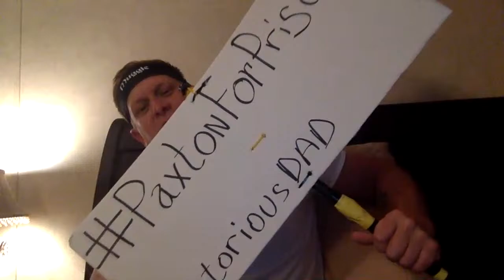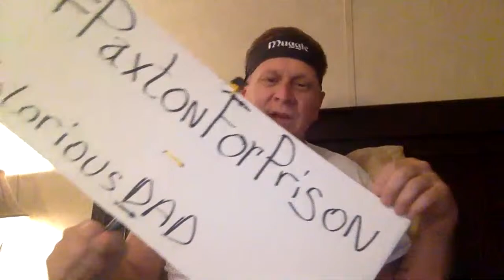The FBI is investigating the deadbeat AG of Texas Ken Paxton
The AP is reporting that the FBI is investigating Texas Attorney General Ken Paxton and I am so excited!